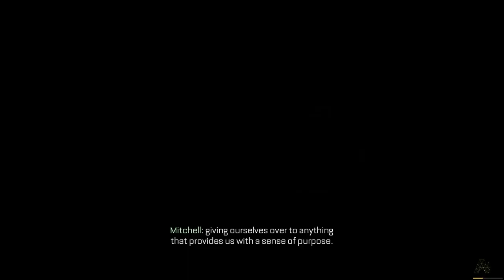Call of Duty: Advanced Warfare - Induction (/First) Cutscene [60FPS]